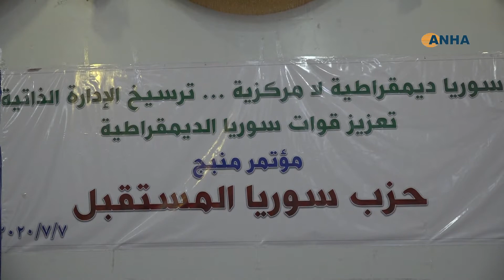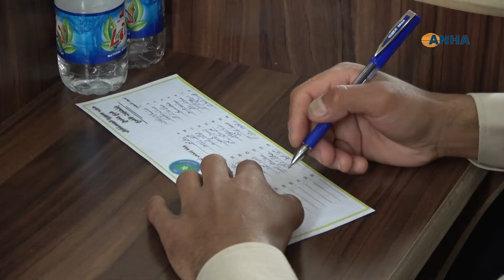اختتام مؤتمر فرع منبج لحزب سوريا المستقبل بانتخاب 38 من الأعضاء بينهم الرئاسة الجديدة